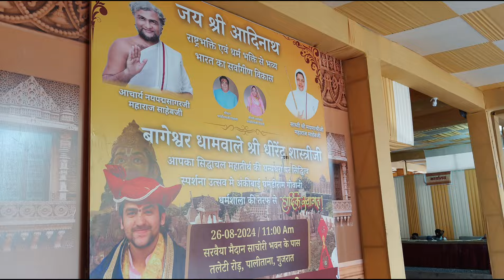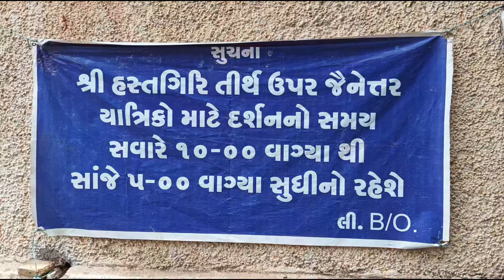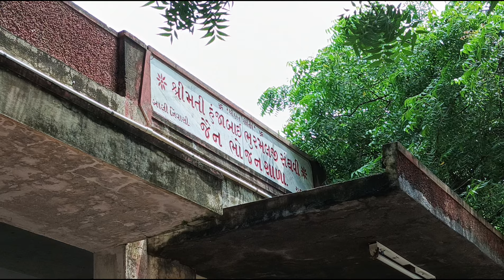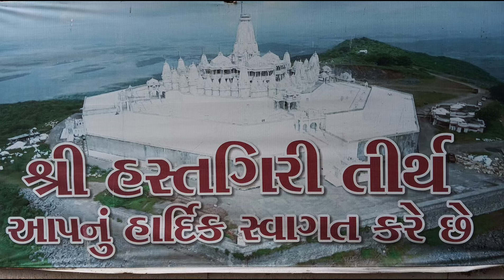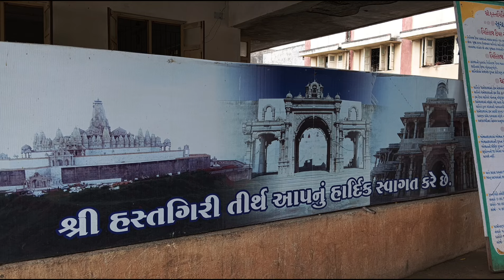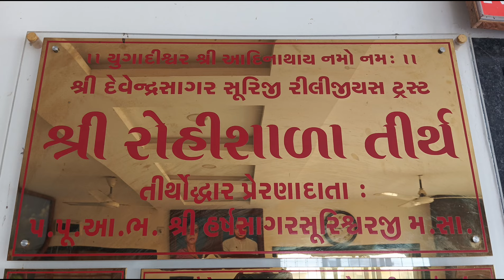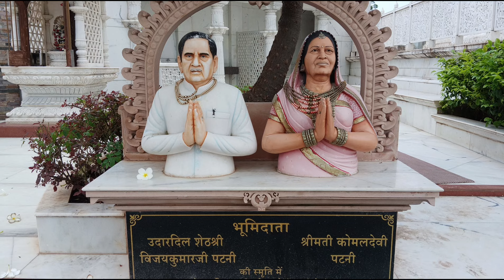hastgiri tirth jaintirth jainmandir jaintemple bageshwardham palitana gujarat india shehnai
Hastgiri yatra, Palitana, Gujarat